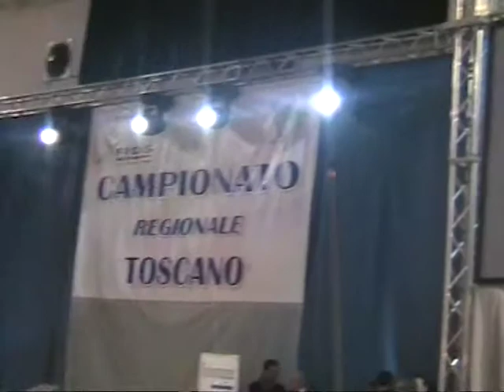Regionali Latini 2010.mpg